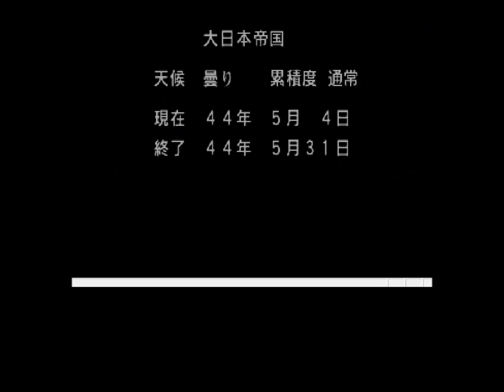【大戦略 鋼鉄の戦風】 動画作り直し日本軍キャンペーン ニューギニア防衛戦！ ②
敵航空機の脅威を排除し敵が航空機と地上部隊を生産出来ないように追い詰めていきます。
友軍をいじめて経験値を溜めた戦闘機とか相手をしたくないですが破壊しないと自軍の攻撃部隊に無視できない損害を与えるので仕方なく対処します。
この追い詰められ方はやられたくないですねｗ